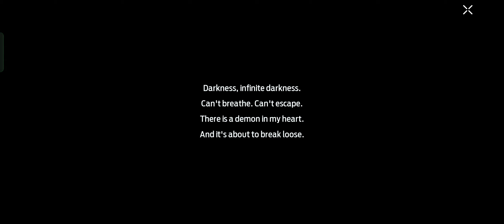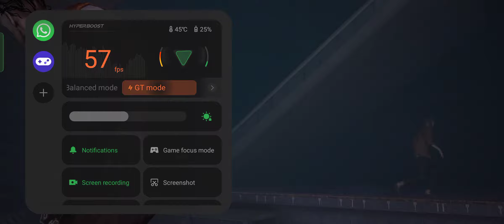Abyss chapter 2 No one will be spared Undawn lvl 54